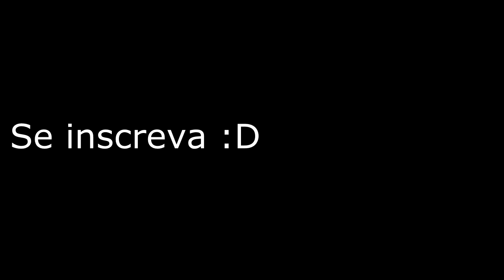Quer Bolete? A Verdade Sobre os Patente Warface (70) by JimmyX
A verdade sobre o que acontece com os Patente Warface durante o jogo.
As pessoas não perdoam ninguém, e sempre começa por quem é mais patentudo.